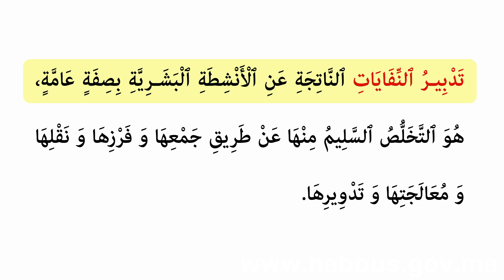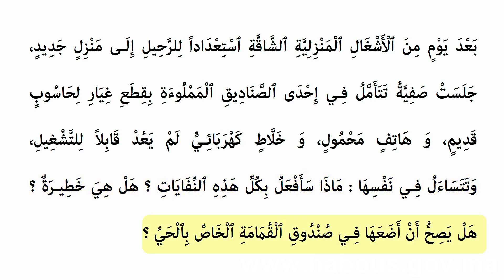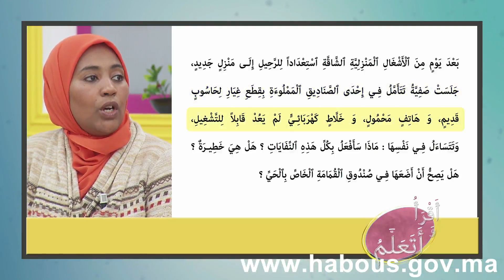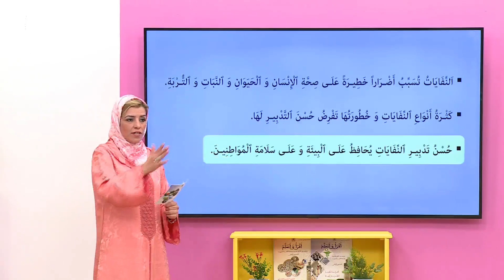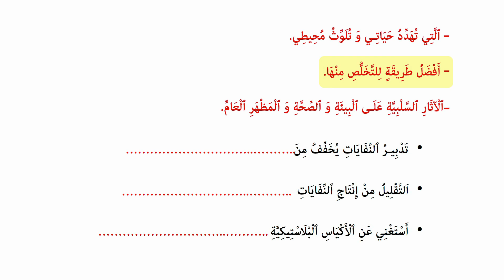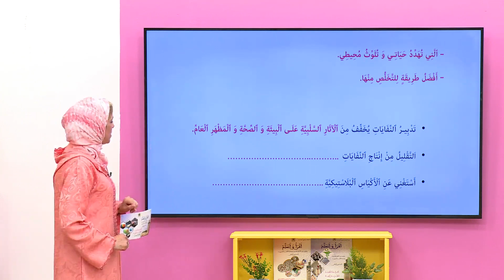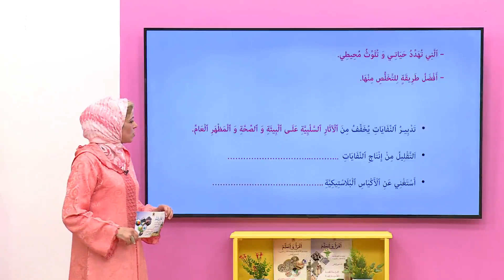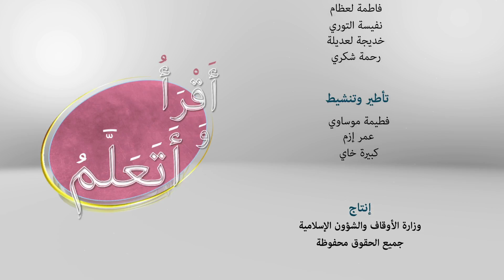د. 424 القراءة التأهيلية للتعلم مدى الحياة، الحلقة64، تدبير النفايات1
الدرس 424 من دروس محو الأمية، المستوى الثاني، القراءة التأهيلية للتعلم مدى الحياة، الحلقة 64، تدبير النفايات1